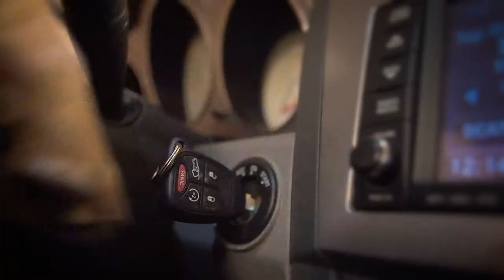Camp Bow Wow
A short, comical piece on why your dog would rather be at Camp Bow Wow's doggie daycare. Liquid Luck 2016.

QUESTION — Have a question about social media marketing? Post in the comments section of this video!